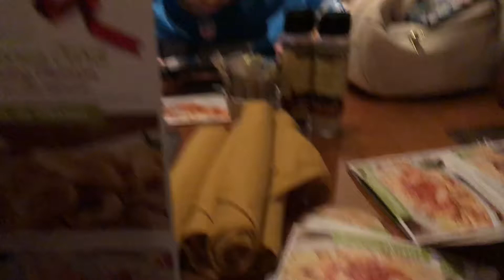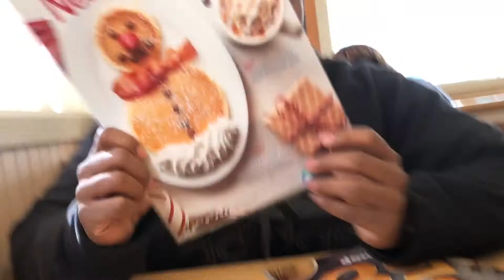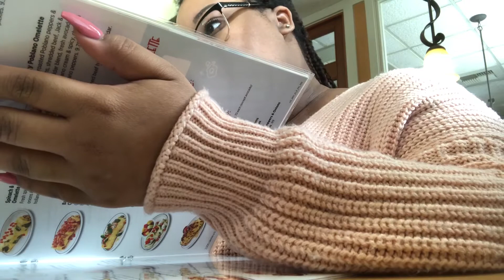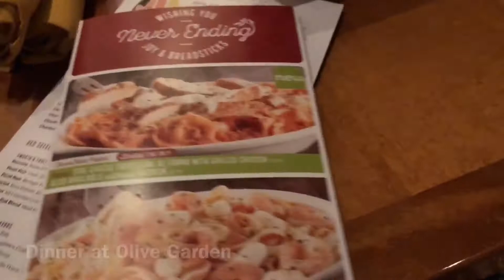20th Birthday Vlog!